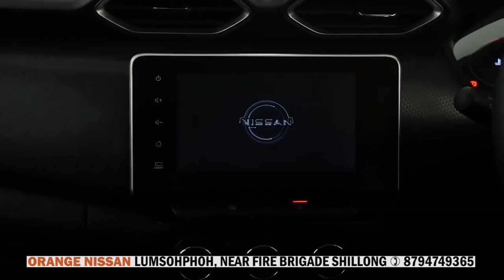PYNREM JUR U BAH ADELBERT NONGRUM ÏA KA JINGPYNBTHEI BOM HA KHYNDAI LAD